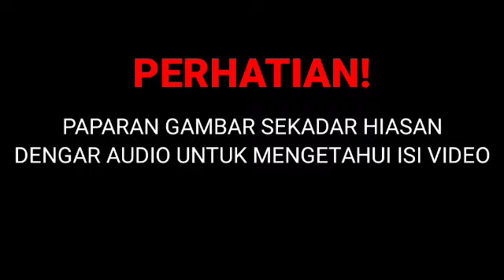KECOH HARI INI! BILA MASA PULA PRESIDEN UMNO JADI CALON PERDANA MENTERI?